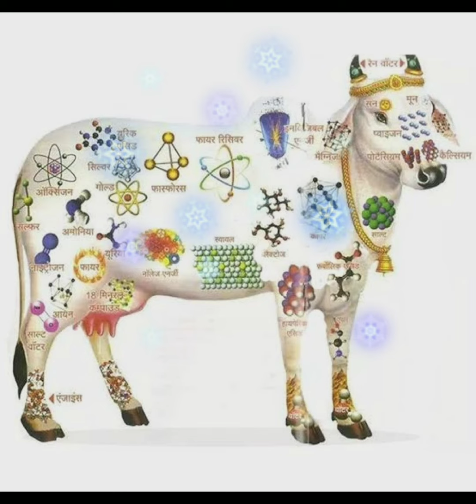💌गौमाता कुछ कहना चाहती है, 💌आप कभी ऐसा मत करना, 💌 इसे इग्नोर न करें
यह सन्देश आपको Divine ने भेजा है | Today Divine send You Urgent Massage ✍️